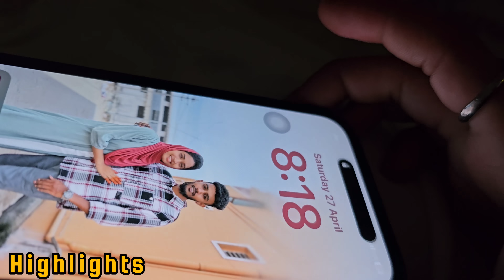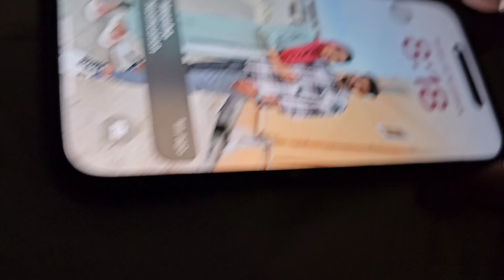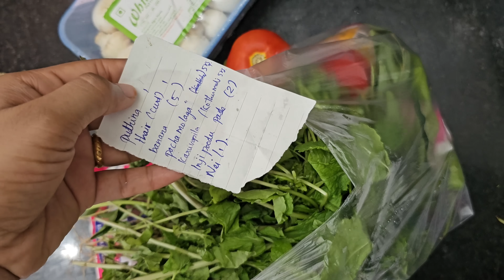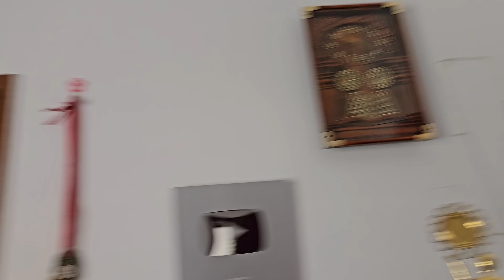Our Morning routine 💥 | கல்யாணத்துக்கு ⁉️ அப்பரம் Life 😪 ipadi irukunu nenaikala 🥴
Our Love story Ep.4 ( propose ❤️)